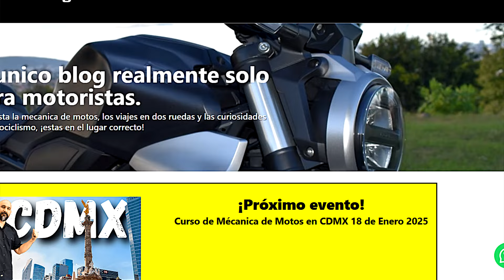🧰¿Tienes PROBLEMAS para "calibrar" Punterías o Carburar? es por esto🧰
Esta es la razón por la que SIEMPRE será mejor, aprender mecánica de motos de forma presencial que en línea. 🙂🙂🙂